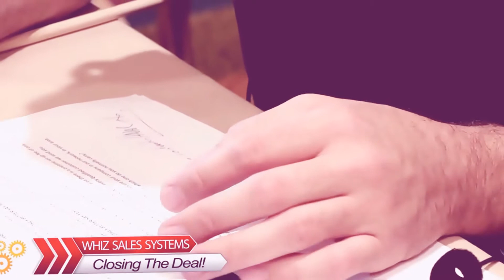What Happens at One of our 3 day events. Whiz Sales Systems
42 deals after 2 events. and a few of you are being able to be a part of it. Syd Michael selling systems take WhizHQ to the next level here in PHX, AZ & Peachtree City, Ga

2:35 Total